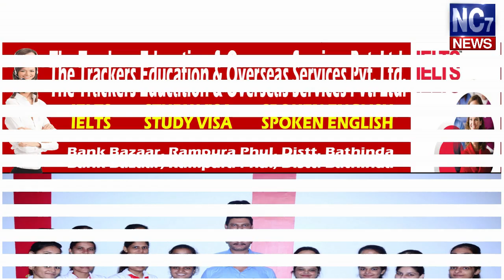20 June 2019 | Today's Hukamnama | Harmandir Sahib | Golden Temple, Amritsar | Nc7News